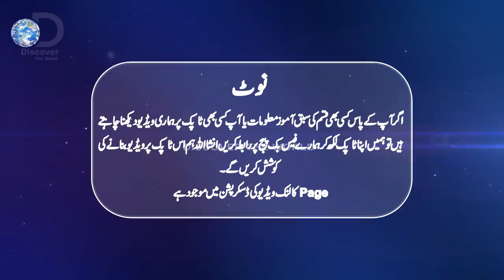Most INCREDIBLE Transparent Animals In The World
In This Video, we'll Learn About Most INCREDIBLE Transparent Animals In The  World